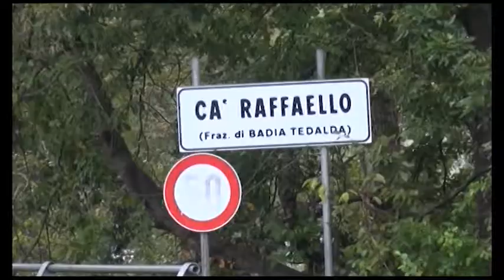Caso Piscaglia. Padre Graziano "Guerrina ancora viva, sono vittima di un complotto"